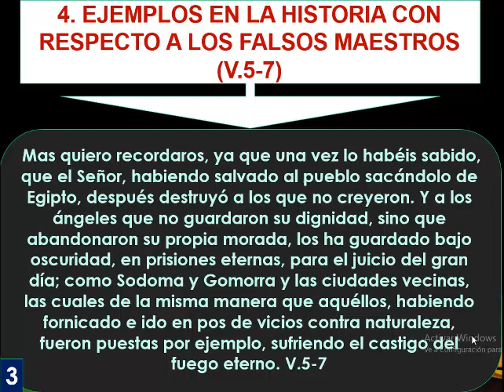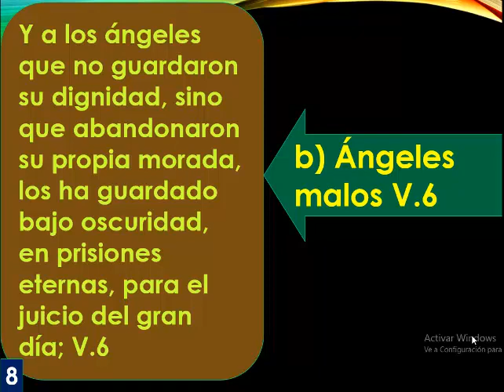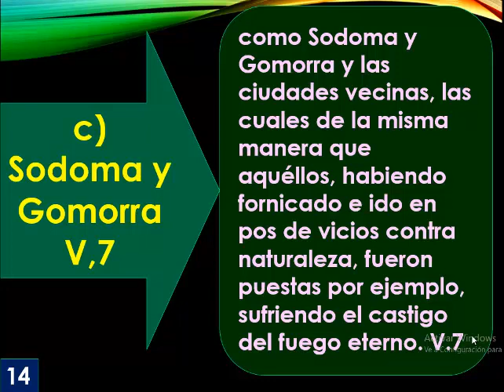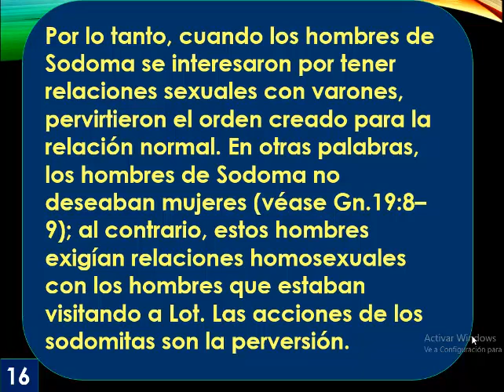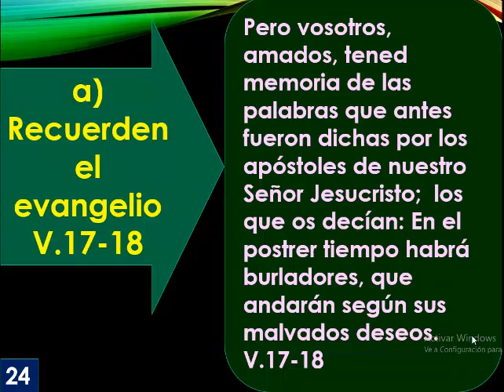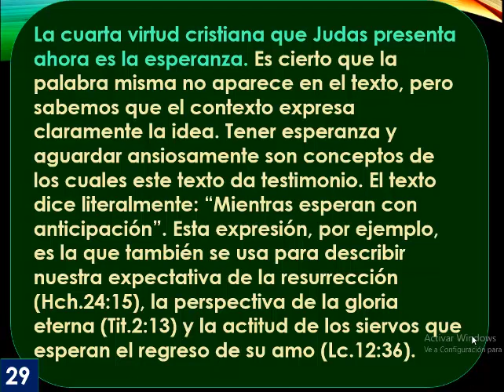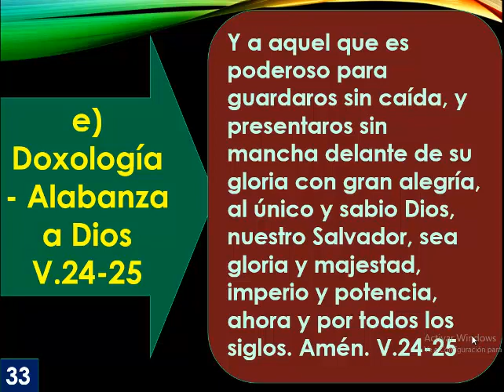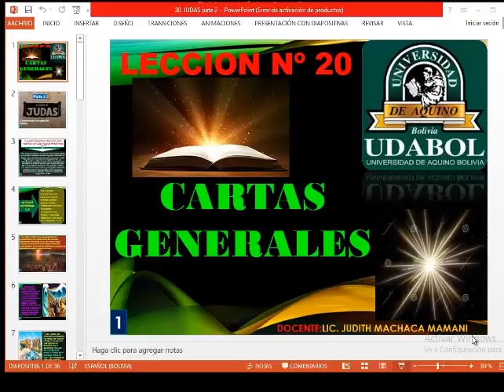CLASE 20 QUE MAS TENEMOS QUE SABER DE JUDAS PARTE 2